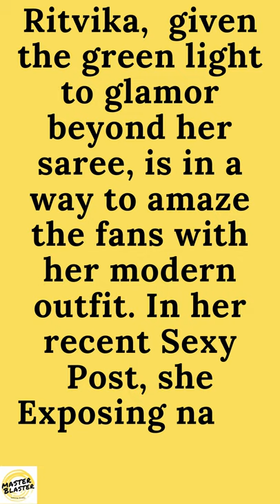Riythvika - Homely Turning Into Modern | Riythvika's revealing outfits | MB Studio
Homely Actress Rithvika turning into Modern Women. Ritwika has rocked the fans by releasing her recent photos of her exposure of navel & Cleavage. She is best known for her bold Acting & Selected Roles. Now she has given green light to glamor roles. In upcoming weeks she will post more modern Photoshoots. Are these pictures that will get a chance to her?? Need to wait to find out.

This video is about Riythvika's New fashion Goal & Modern Outfits. Details of costume & analyzed by MB Studio. It's Only for Education & Entertainment Purposes. If you have to add or remove any content of this video contacts us please don't take down the video. we will respond immediately.